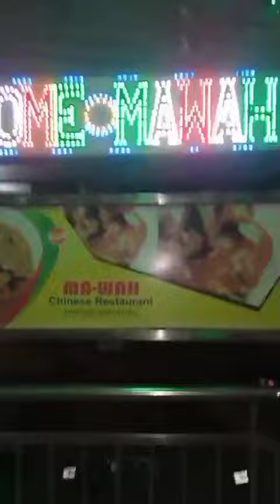আলহামদুলিল্লাহ! সুখ মানেই অল্পতেই সন্তষ্টো থাকা❤❤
আসসালামু আলাইকুম।

আমার  খুব শখের এই  ছোট্ট  রান্নর  চ্যানেলে  সবাইকে  স্বগতম।
আমি  খুব  সহজ  পদ্ধতিতে  রান্না করি।
বিভিন্ন  রকম  রান্না খুব  সহজে  ঘরোয়া পদ্ধতিতে  উপস্থাপন  করার  চেষ্টা  করি।  আমি  রান্না  করতে খুব  ভালবাসি।  আর তার  থেকেও  বেশি  ভালবাসি  সবাইকে  খাওয়াতে।আশা  করি  আপনারা  সবাই   আমার পাশে থাকবেন।  আমার জন্য  দোয়া  করবেন।আমার  ছোট্ট  চ্যানেলটিকে